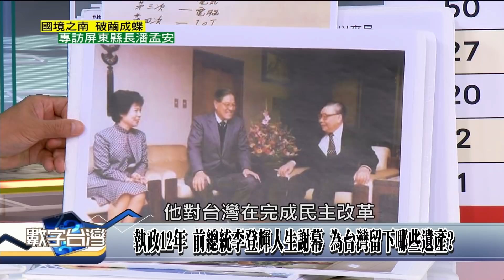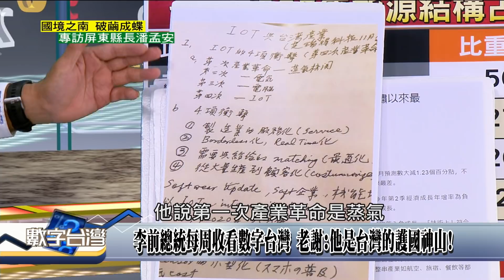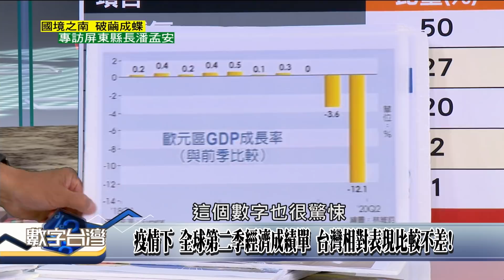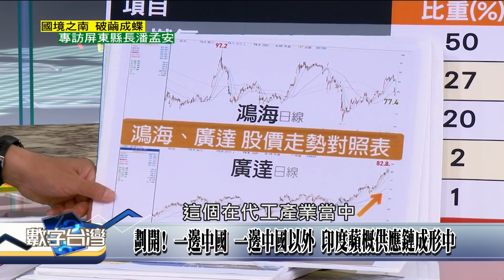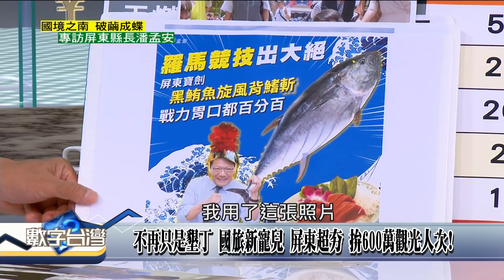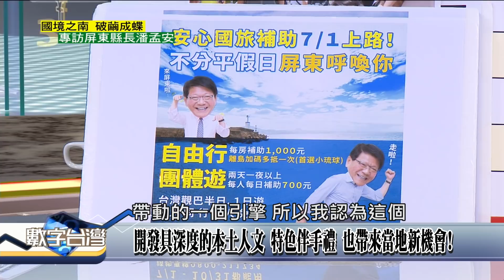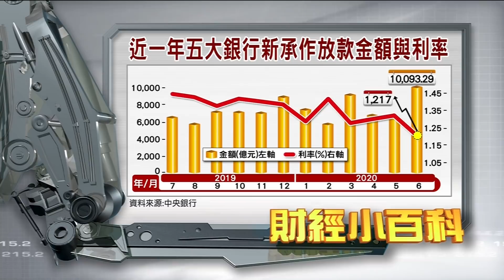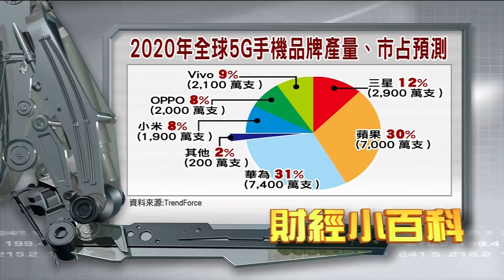數字台灣HD317 國境之南 破繭成蝶 專訪屏東縣長潘孟安 謝金河 潘孟安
節目快報:國境之南 破繭成蝶 專訪屏東縣長潘孟安
不再只是墾丁，國旅新寵兒，屏東超夯；
大補帖，前大海後高山，主題顏色，
各式遊程，玩得更深度、更繽紛。
時代接軌，高鐵延伸屏東決策是主動脈，發展關鍵鑰匙；
屏東玩真的，打造三鐵共構藍圖，啟動環評規劃。
大數據農業轉型，打造青創基地，讓屏東人回流，人才進駐，
屏東可可產業鏈，巧克力+黑咖啡，兩者滋味"像極了愛情"，
"我屏東我驕傲"，凝聚縣民榮耀感，屏東絕對是不可忽視。
本周特別邀請，屏東縣縣長 潘孟安。

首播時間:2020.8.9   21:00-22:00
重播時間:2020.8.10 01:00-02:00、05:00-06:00